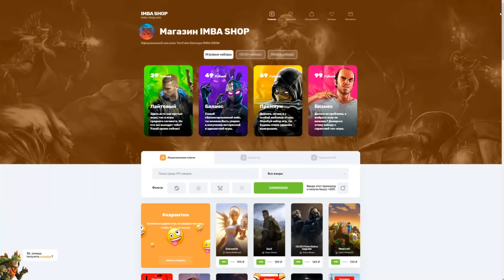DOTA 2 НО ПОЛУЧЕНЫЙ УРОН КАСТУЕТ СКИЛЛ И У ВСЕХ ROT ПУДЖА